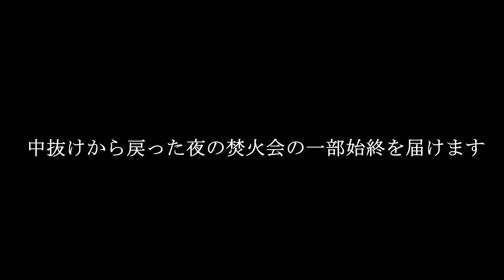焚火会の夜に奴が現る【海キャンプ後編】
焚火会メンバーが集結後編！今回はとある海岸。
中抜けしてラジオ生放送へ向かうからキャンプ地へ帰宅？すると

【じゅんいちダビッドソンのキャンプ村】
オンラインサロンのような大人のサークルです

ブラックステイシー、小物、タンブラーなどはこちら　⛺️

→こちらも！Instagram
0204junich_davidson_official